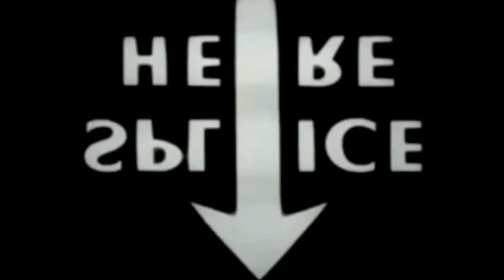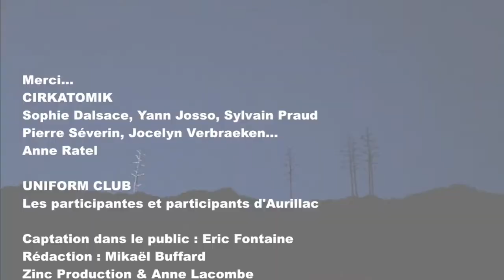FESTIVAL AURILLAC 2017 : Cirkatomik "Le plus grand défilé des petites coutures"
Patrick Puech l'animateur connu à Aurillac pour sa légendaire gouaille peut être fier d'avoir honoré cet évènement...Un reportage pour